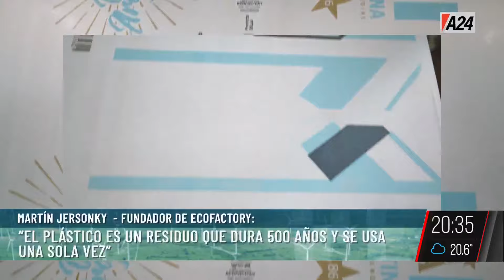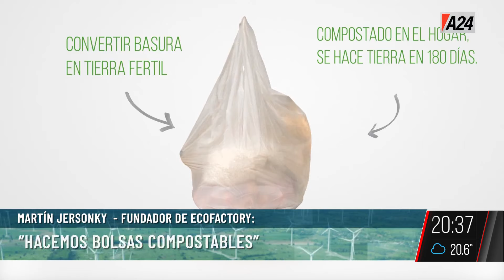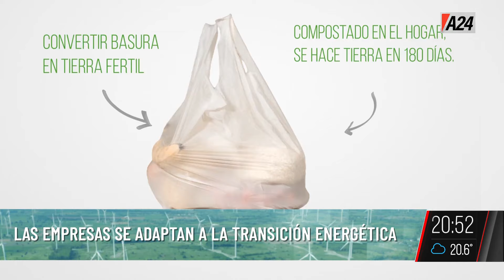¿QUÉ ES LA AGENDA 2030? Transición2030 | Programa Completo (12/10/2024)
Compartimos nuestro programa con Laura Rocha, periodista experta en cambio climático, y Micaela Carlino, especialista en finanzas sostenibles. También contamos con la participación de Lucila Palacios Hardy de Farmacity y Martín Jersonky de Ecofactory.